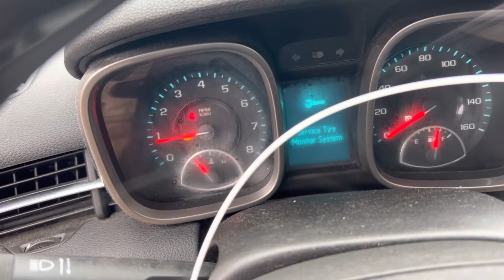Az1580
2013 Malibu